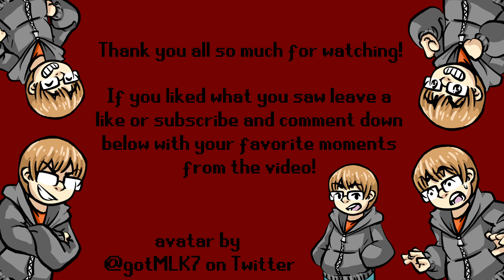Little Nightmares #13: All Powerful...ish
Add me on Nintendo Network: Shadowxx25
Add me on PSN: Shadowxx2500
Add me on Steam: Shadowxx25